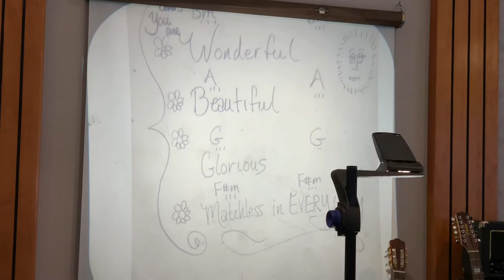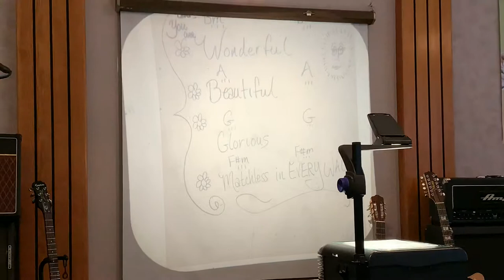Wonderful, Beautiful, Glorious - Jeremy Morris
Freedom Church - March 3, 2919
Sermon - March 3, 2019: By Jeremy Morris - A Spiritual Mind

Bible Study - February 26, 2019: By Jeremy Morris - Romans Chapter Two